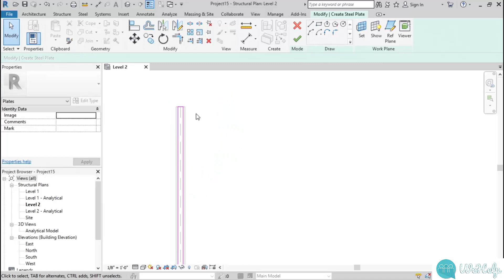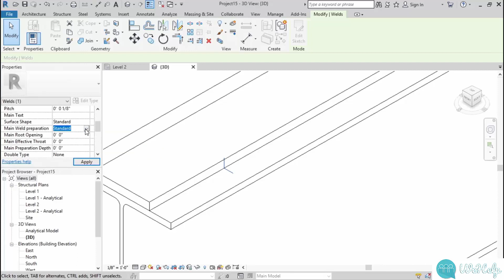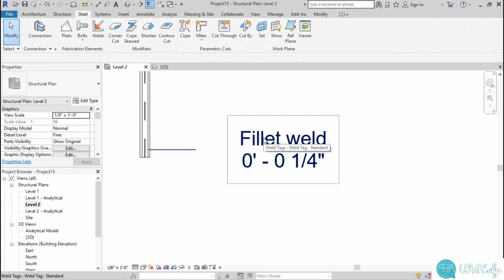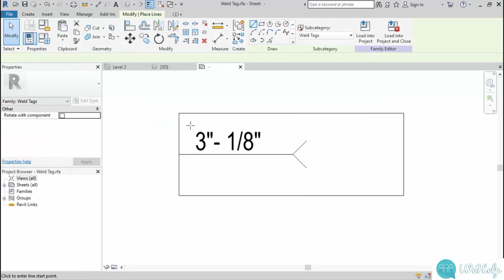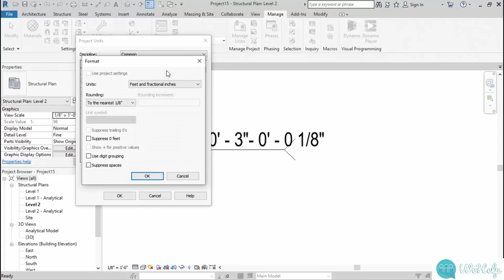How to add welds and symbols in Revit Structure